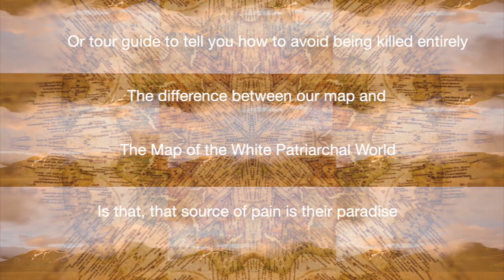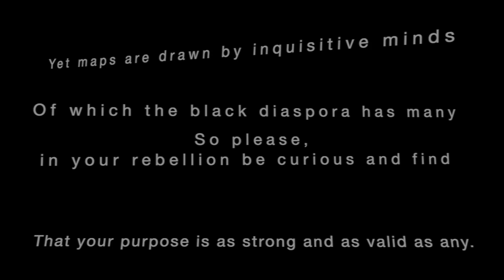Biased Cartography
here we have the penultimate poem to celebrate juneteenth and what a wonderful poem it is!
written by Jasmine Williams who has also produced this collection
read by Luke Williams and Jasmine Williams

this poem is such a powerful piece and we are so excited to share it with you, we hope you love it as much as we do!